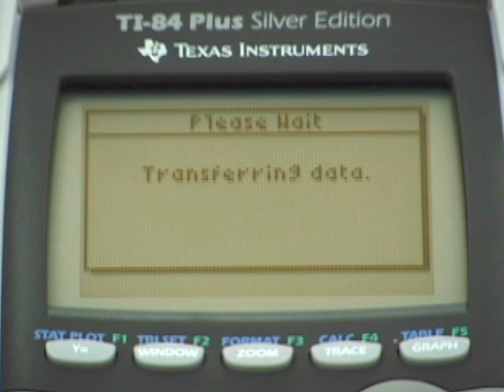LabPro and Calculator Setup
Get started collecting data using a Texas Instruments graphing calculator and LabPro interface.

Vernier Software & Technology